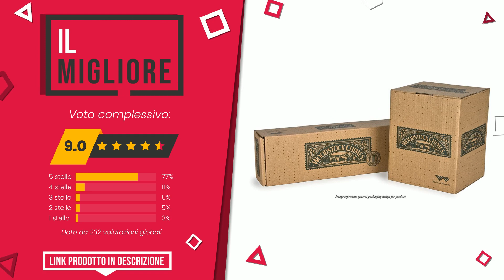Gong - Top 7 - (QualeScelgo)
📣 Link 'Gong' presenti in questo video:

✅ IL PIÙ VOTATO: Woodstock Desk Gong

✅ IL MIGLIORE: Woodstock Chimes - Gong a Sospensione

✅ IL PIÙ ESCLUSIVO: Gong Tam Tam Gong Whood Chau Gong 40 cm 16” -7026-L-

✅ IL PIÙ REGALATO: Ping Gong piccolo color nero e oro

✅ MIGLIOR RAPPORTO QUALITÀ PREZZO: juanxian Zen Art Ottone Feng Shui Desktop Gong (H1302)

✅ IL PIÙ DESIDERATO: Feng Gong - Gong cinese, alta qualità, suono fantastico, dis...

✅ LA NOSTRA SCELTA: lachineuse Gong su base

Indice:
00:00 - Intro
00:05 - Woodstock Desk Gong
00:34 - Woodstock Chimes - Gong a Sospensione
00:59 - Gong Tam Tam Gong Whood Chau Gong 40 cm 16” -7026-L-
01:27 - Ping Gong piccolo color nero e oro
01:55 - juanxian Zen Art Ottone Feng Shui Desktop Gong (H1302)
02:22 - Feng Gong - Gong cinese, alta qualità, suono fantastico, dis...
02:47 - lachineuse Gong su base